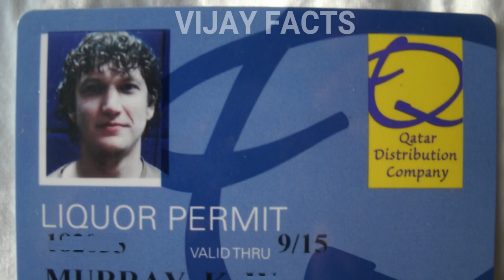కతర్ గురుంచి మీకు తెలియని కొన్ని షాకింగ్ నిజాలు || Amazing Facts About Qatar || Qatar Tourism